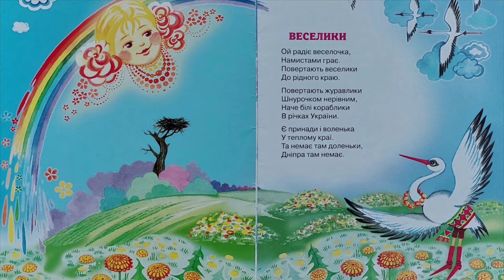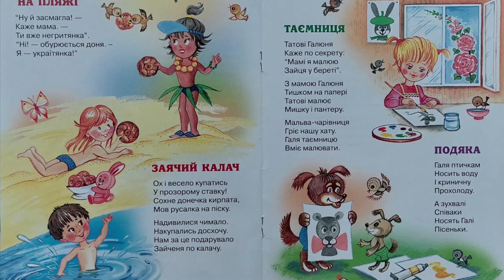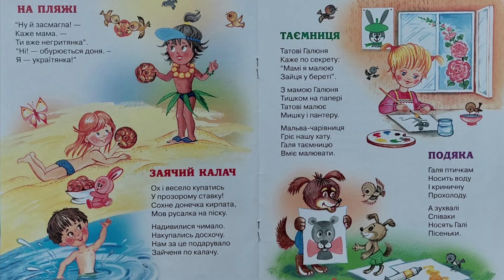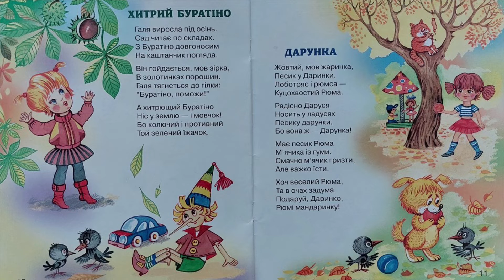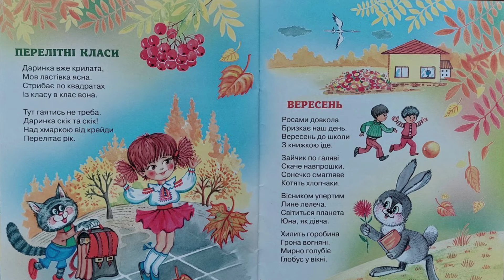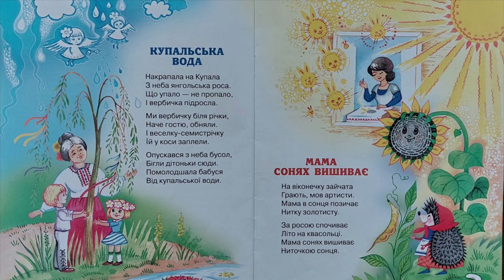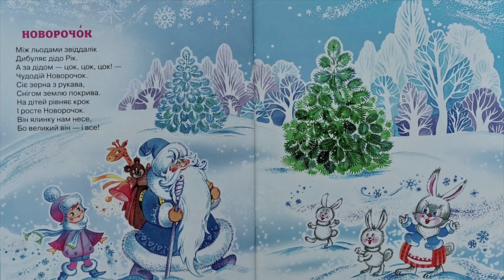Заячий Калач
Дитяча книжка з чудовими віршиками. Легко вчити та запоминати. @sovaok